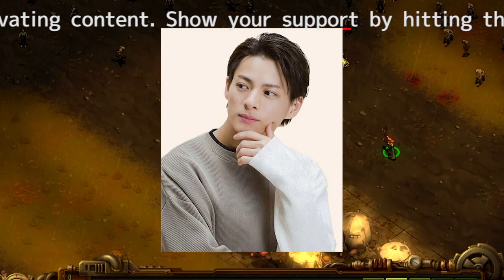『TOBE』での進路…平野紫耀「ソロアーティスト」で世界進出&神宮寺勇太「名プロデューサー」へ